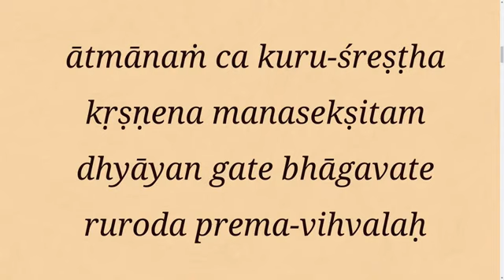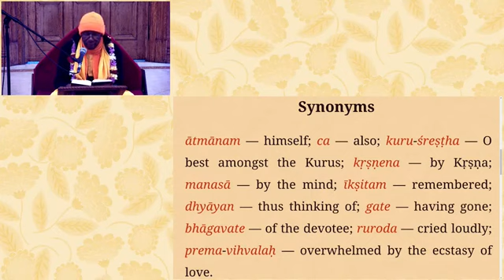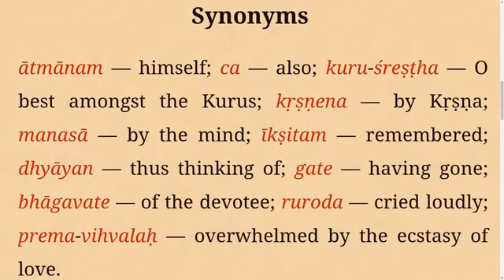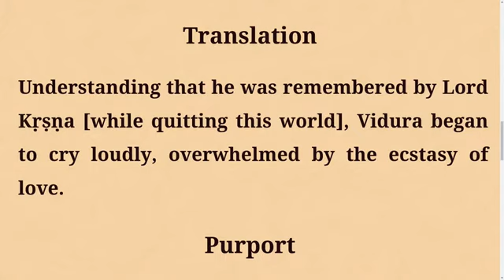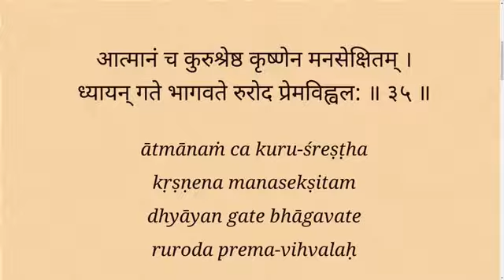H.H. Bhakti Vasudeva Swami - The Status Quo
His Holiness Bhakti Vasudeva Swami Maharaja gives a morning class on Srimad Bhagavatam 3.4.35 at Bhaktivedanta Manor, UK on May 1, 2024.

For more information on His Holiness Bhakti Vasudeva Swami, please